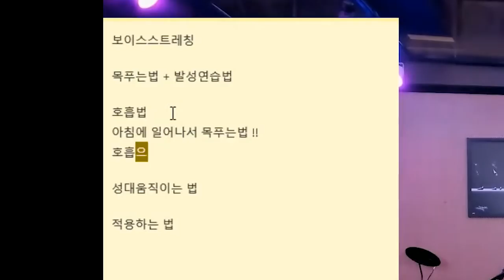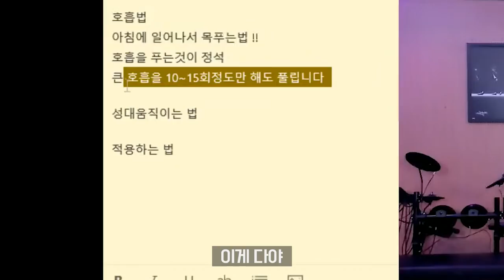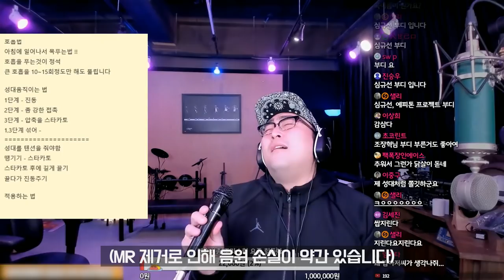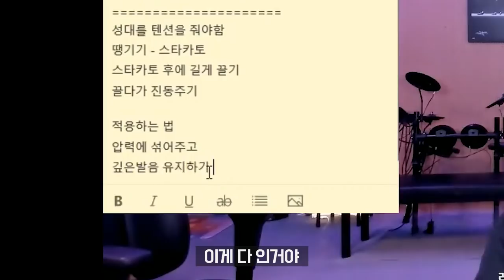목 푸는 법. 보이스 스트레칭